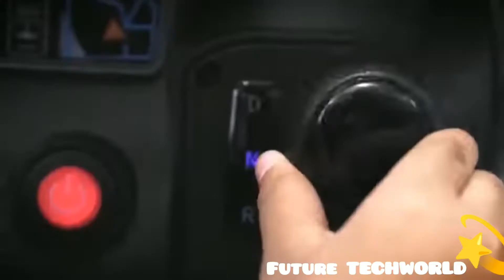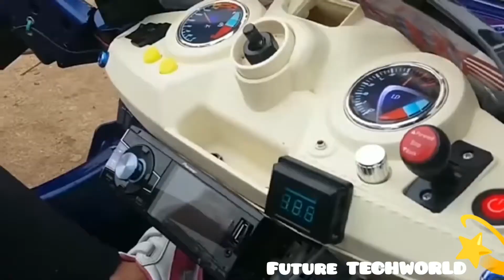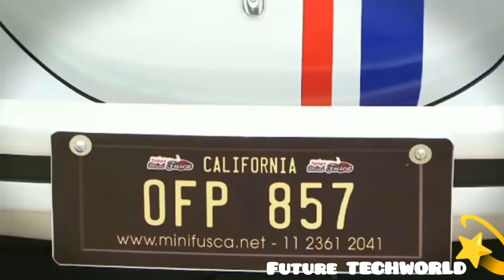Trending fancy model car gadgets for kids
Cars for Kids which will amaze kids with its design feature and looks